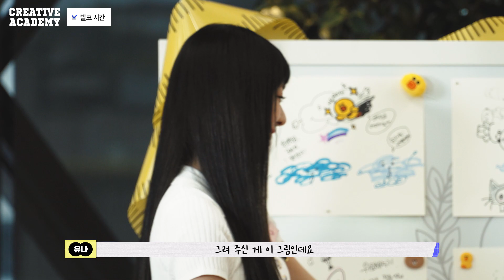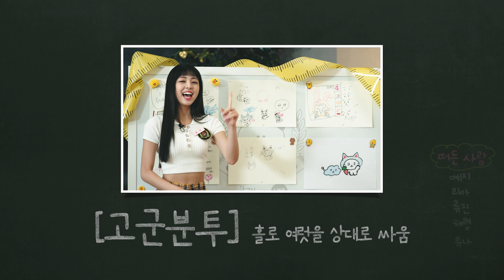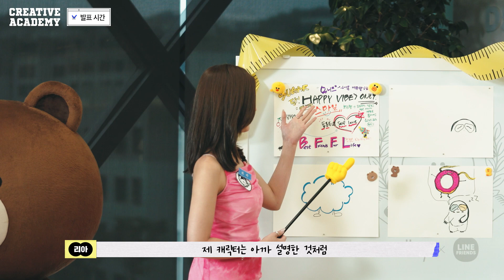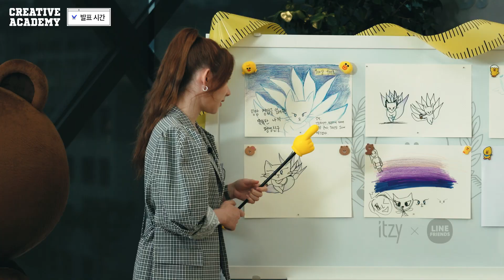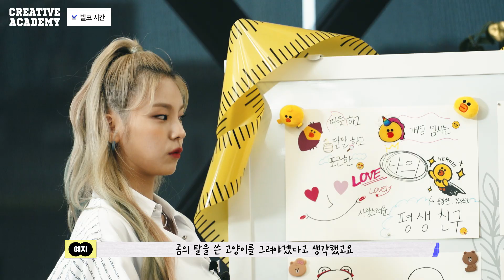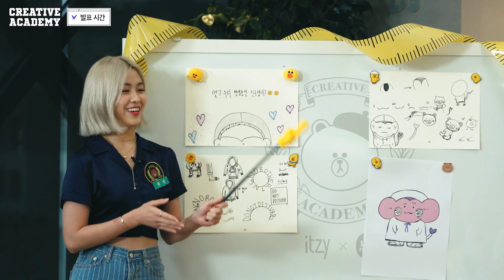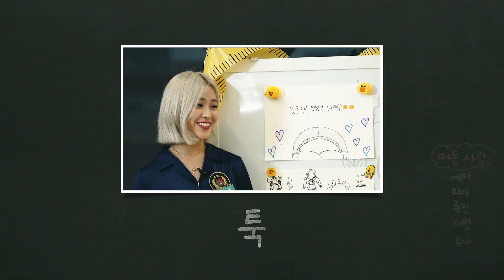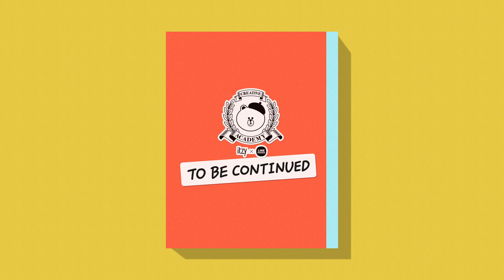[WDZY] S1 EP04. Say hello to ITZY’s lifelong friends! ITZY의 평생 친구를 소개하지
"So my lifelong friend is 900-years-old but still trendy..."

What will ITZY’s characters look like? 🤔

Find out on 3rd Period: Presentation.
Check it out right now!

900살이지만 굉장히 트렌디하다..?! 🤔

ITZY를 똑 닮은 '캐릭터' 등장에
눈이 땡글, 귀가 쫑긋!

집중이 절로 되는 3교시, 발표시간!

❗️For subtitles,
1. Click on the setting icon
2. Click 'Subtitles/CC'
3. Click on the desired subtitle language